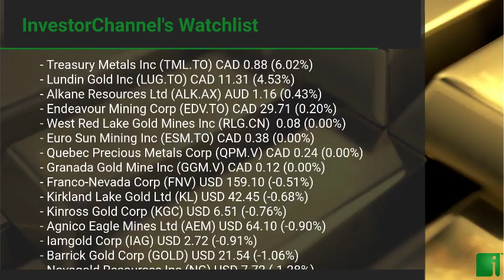InvestorChannel's Gold Watchlist Update for Monday, August, 02, 2021, 16:00 EST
Watchlist Companies:
- Treasury Metals Inc (TML.TO) CAD 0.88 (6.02%)\n- Lundin Gold Inc (LUG.TO) CAD 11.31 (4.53%)\n- Alkane Resources Ltd (ALK.AX) AUD 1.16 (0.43%)\n- Endeavour Mining Corp (EDV.TO) CAD 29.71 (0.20%)\n- West Red Lake Gold Mines Inc (RLG.CN)  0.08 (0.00%)\n- Euro Sun Mining Inc (ESM.TO) CAD 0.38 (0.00%)\n- Quebec Precious Metals Corp (QPM.V) CAD 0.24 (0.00%)\n- Granada Gold Mine Inc (GGM.V) CAD 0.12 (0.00%)\n- Franco-Nevada Corp (FNV) USD 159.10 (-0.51%)\n- Kirkland Lake Gold Ltd (KL) USD 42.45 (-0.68%)\n- Kinross Gold Corp (KGC) USD 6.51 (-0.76%)\n- Agnico Eagle Mines Ltd (AEM) USD 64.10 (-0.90%)\n- Iamgold Corp (IAG) USD 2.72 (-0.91%)\n- Barrick Gold Corp (GOLD) USD 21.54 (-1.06%)\n- Novagold Resources Inc (NG) USD 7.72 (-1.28%)\n- Newmont Corp (NEM) USD 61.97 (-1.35%)\n- McEwen Mining Inc (MUX) USD 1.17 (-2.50%)\n- Signature Resources Ltd (SGU.V) CAD 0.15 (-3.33%)\n- Freeport-McMoRan Inc (FCX) USD 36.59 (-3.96%)\n- Harte Gold Corp (HRT.TO) CAD 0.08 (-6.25%)\n